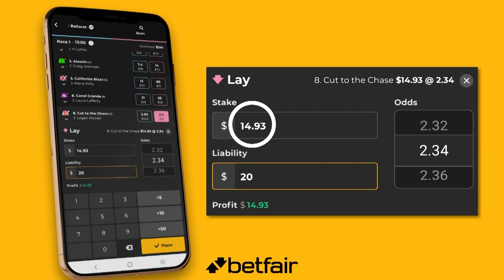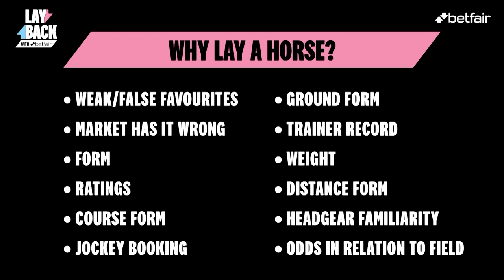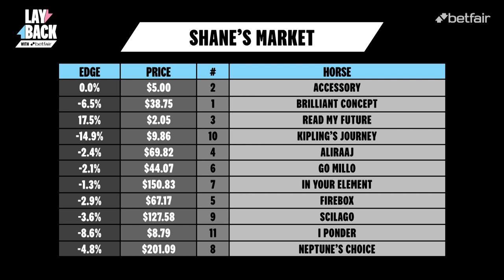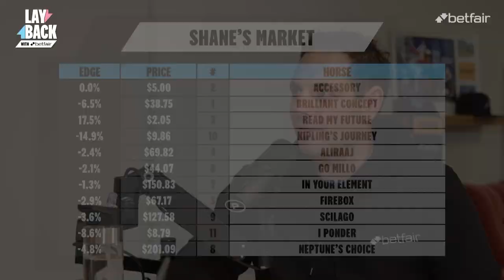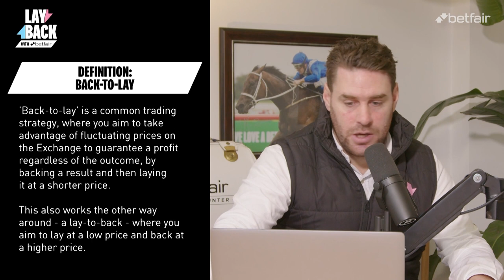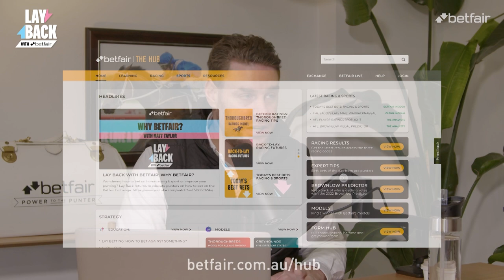Why and how to Lay bet on the Betfair Exchange?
In the second episode of Betfair's Education series Tom Haylock is joined by Pro Punter Shane Ciurleo to talk all things Lay betting. Lay betting is betting on an outcome not to happen and can only be done using a Betfair account.

Haylock and Ciurleo discuss all the ins and outs of placing a Lay betting including why, how and what some of the common terminology means. If you're keen on up-skilling your wagering IQ and learning more about the Betfair Exchange and Lay betting, this is the video for you.

For Lay betting racing tips and previews head to the Betfair Hub now.